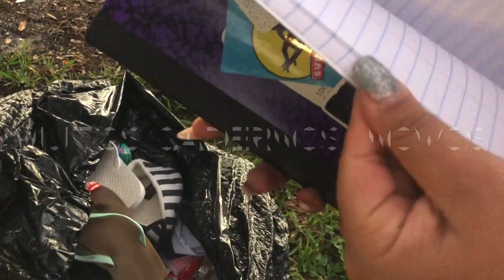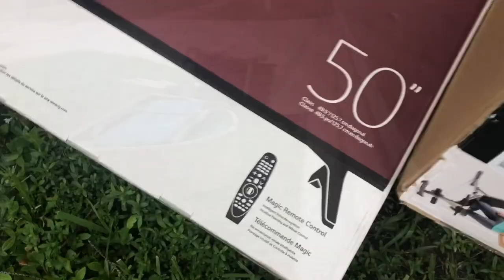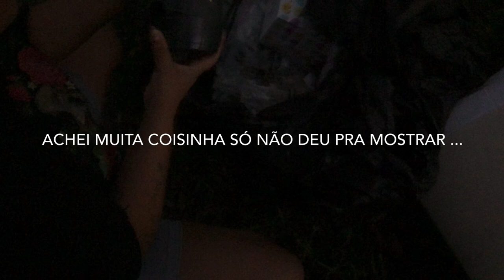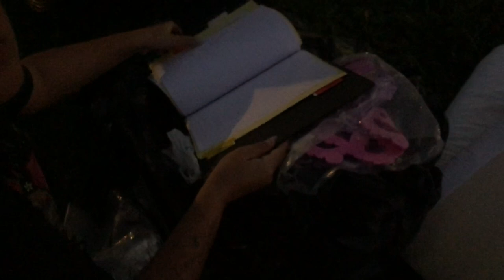O QUE OS AMERICANOS JOGAM FORA? 🇺🇸 Canal Jennifer In USA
Já estava com saudades gente🥳

Olha o que achei no lixo luxo dos americanos.

𝘈𝘴𝘴𝘪𝘴𝘵𝘢 𝘢𝘴 𝘱𝘳𝘰𝘱𝘢𝘨𝘢𝘯𝘥𝘢𝘴 𝘱𝘢𝘳𝘢 𝘮𝘦 𝘢𝘫𝘶𝘥𝘢𝘳 𝘯𝘢 𝘥𝘪𝘷𝘶𝘭𝘨𝘢𝘤𝘢𝘰,𝘢𝘨𝘳𝘢𝘥𝘦𝘤𝘰 𝘮𝘶𝘪𝘵𝘪𝘴𝘴𝘪𝘮𝘰 🤝🇧🇷✌️🇺🇸❤️🌴